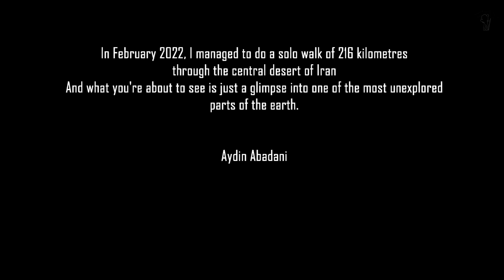A journey into the Great Salt Desert of Iran. Dasht-e Kavir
In February 2022, I managed to cross a distance of 216 km alone and on foot through the central desert of Iran.
The pictures you will see are related to the most unknown part of the earth.

Narration : Shahin Moshtaq
Sound Engineer : Siavash Sojoudi (Studio Andisheh)